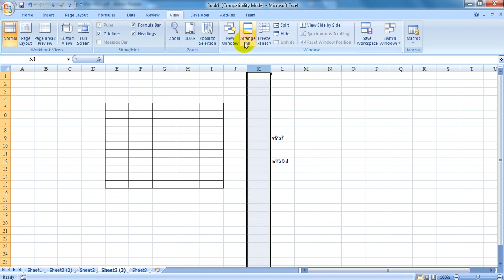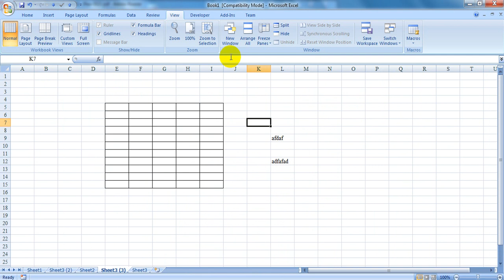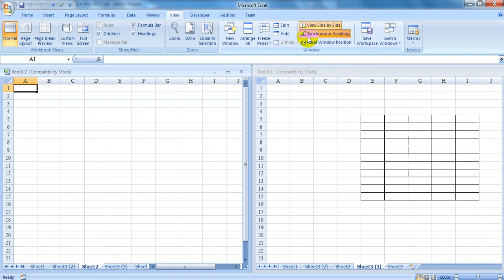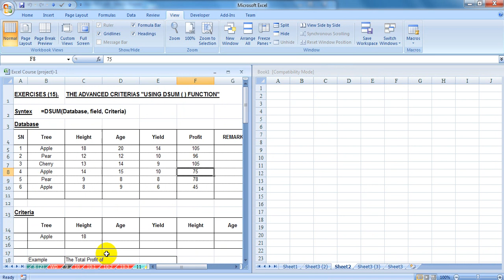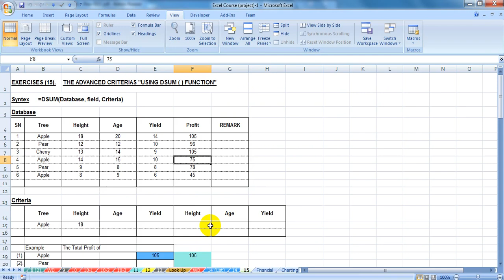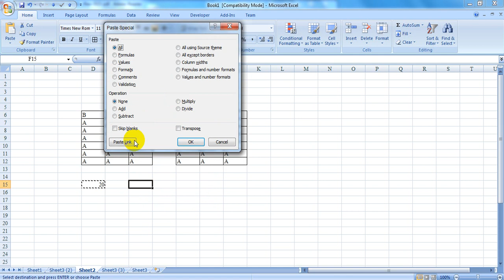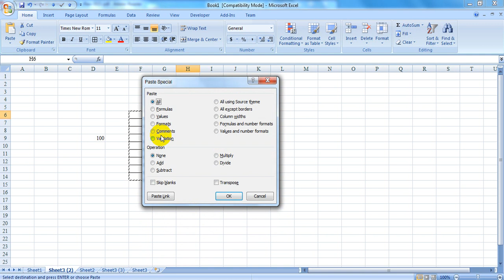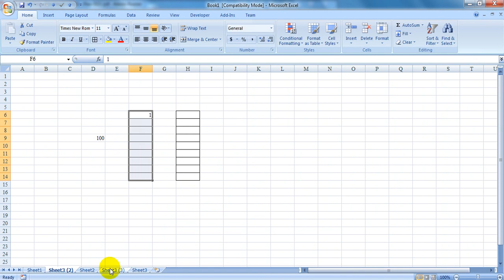02 Day 1 Chapter 1 02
office excel tutorial
သင်ခန်းစာ 2

သင်ခန်းစာ3

သင်ခန်းစာ4

သင်ခန်းစာ5

သင်ခန်းစာ6

သင်ခန်းစာ7

သင်ခန်းစာ8